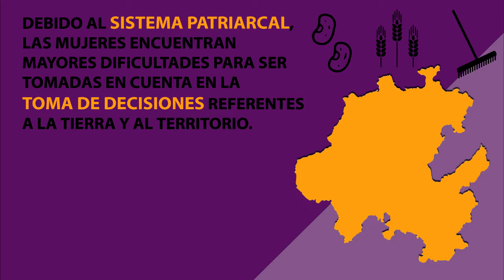Experiencias de mujeres defensoras. Medio ambiente sano. Guadalupe.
(SUBTÍTULOS DISPONIBLES)
Experiencias de mujeres defensoras: Derecho al medio ambiente sano. Guadalupe Zamora.

Colectivos de diferentes comunidades afectadas por el relleno sanitario en los límites de Zapotlán y otros municipios denuncian las acciones que vulneran el medio ambiente y la vida en la región. Organizándose en resistencia ante la obra.